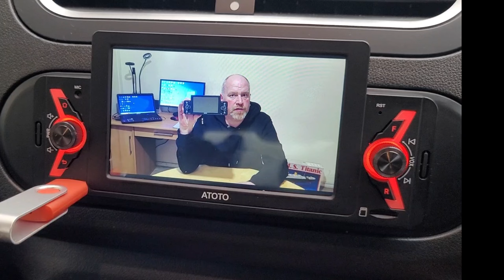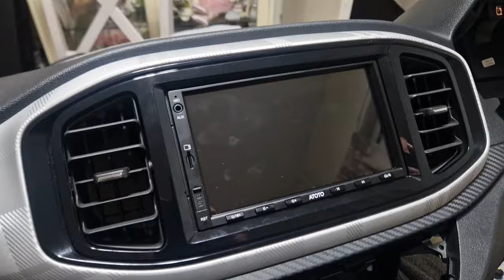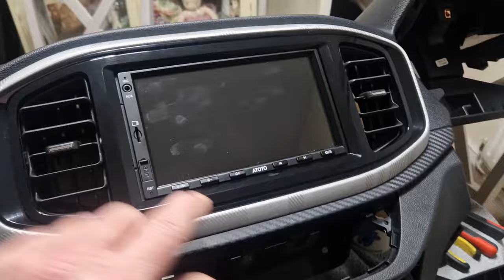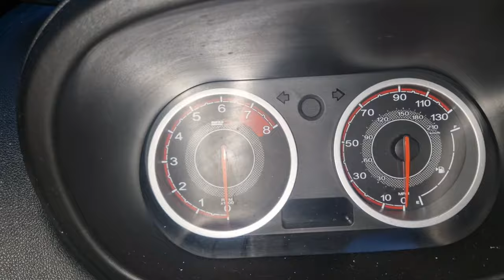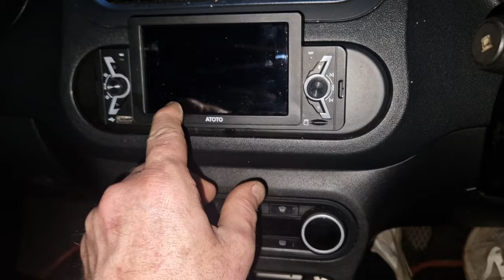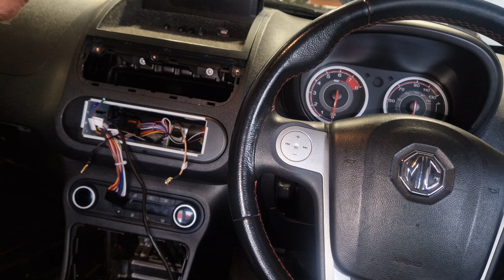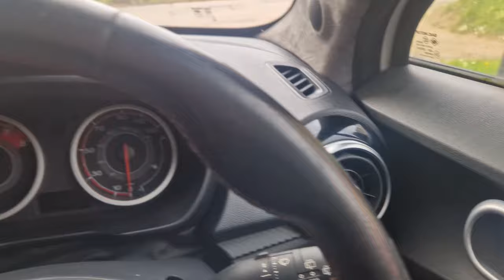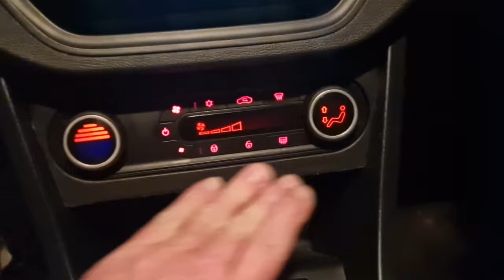2016 MG3 Facelift Dashboard Conversion.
What have I got myself into this time? I have these mad ideas from time to time and I've been thinking about this ever since the facelift MG3 was released back in 2018. Would it be possible to fit the facelift dashboard to the prefacelift car? Well, anything is possible if you put your mind to  it.

I apologise in advance for the video being nearly an hour long but this was a lot of work and I think it's a worthwhile watch, let me know your thoughts.

Oh and yes it would be easier to go and buy another car, but where's the fun in that?